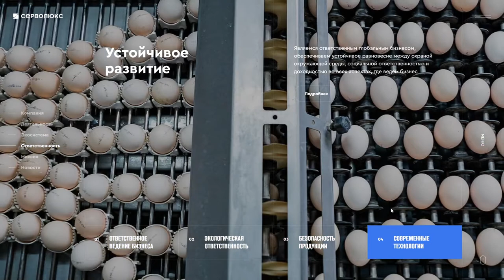Servolux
Servolux By Only From Russia
Independent agro industrial holding from Belarus